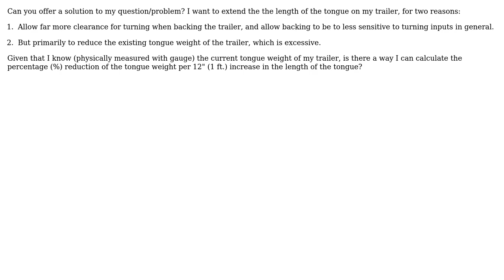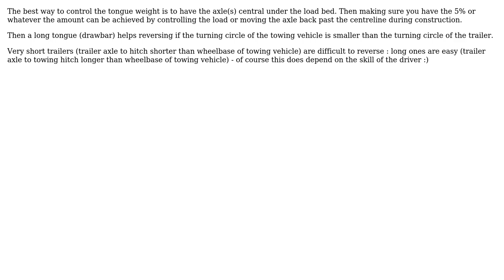Engineering: Trailer tongue weight (2 Solutions!!)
Engineering: Trailer tongue weight

With thanks & praise to God, and with thanks to the many people who have made this project possible! | Content (except music & images) licensed under CC BY-SA | Music | Images & others | With thanks to user Wasabi user Solar Mike user Graham Cooper user agentp and the Stack Exchange Network Trademarks are property of their respective owners. You are responsible for your own actions.